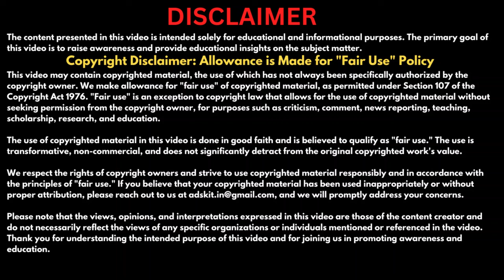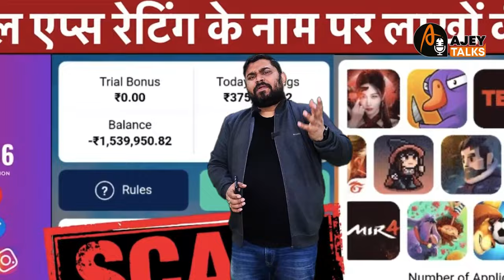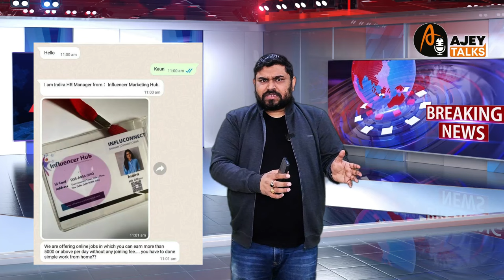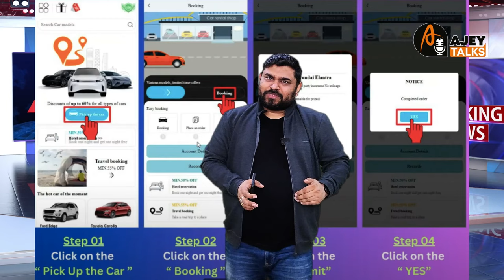1 Car Rating = ₹100 | Cars24, CarDekho, Carwale Car Survey Reviews & Earn ₹5000 Daily, Rating Scam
Cars24 / Socar / Zoomcar / CarDekho / CarWale / Thrifty / Rhino Car hire, Car rental and Rating  Reviews Karo Aur Har Review ka Rs.50 Kamao
Socar Car Rating Scam, Thrifty Rating Scam, Zoomcar Car Rating Job Scam, Socar Rating Review Scam, Prepaid Task Scam, Telegram Prepaid Task Scam, Work From Home Telegram Scam, Rhino Car Hire, Rhino Car rental
Earn over ₹1 Lakh every month by selling financial products like Credit Cards, Insurance, Demat Accounts, Saving Account and more
Many of you who have received any help from the channel often inquire about ways to support our efforts.

Videos on Current Topics @TheBasicFacts
For Motivational & Self Help Videos Visit @bhaktvandana
Note : Not Available on Telegram (All Profiles on My Name are Fake)

Other Types of Prepaid Task Scams
02. Flight Book करो और रोज़ 3 से 5 हज़ार कमाओ Fraud !!  Air Ticket Rating Scam on Telegram

Socar Car rating job, Thrifty Car Rental Rating Job,
Socar Rating Scam, Socar rating job telegram,  How to earn money online for rating & writing hotel reviews, Online earning without investment, best money earning online job,
Earn money by writing hotel reviews scam, Telegram task job,
Prepaid Task Telegram Scam, telegram biggest scam ALERT, Review and Earn money,
RHINO CAR RATING, RHINO CAR HIRE, RHINO RENTAL SCAM,
CarDekho Car Ratings, CarDekho Rental Scam, Cardekho Prepaid Task Scam,
cardekho Rating jobs, cardekho work from home, cardekho Earn money online,
cardekho survey job, Car dekho survey & Reviews jobs,
cardekho 25 quest scam, Carwale Car Ratings,
Carwale Rental Scam, Carwale Prepaid Task Scam, Carwale Rating jobs,
Carwale work from home, Carwale Earn money online, Carwale survey job,
CAR WALE survey & Reviews jobs, Carwale 25 quest scam

Cars24 Car Ratings, Cars24 Rental Scam, Cars24 Prepaid Task Scam,
Cars24 Rating jobs, Cars24 work from home, Cars24 Earn money online,
Cars24 survey job, Cars24 survey & Reviews jobs, Cars24 quest scam
Cars24 Rating Scam, Cars24 Telegram Scam, Cars24 Prepaid Task Scam